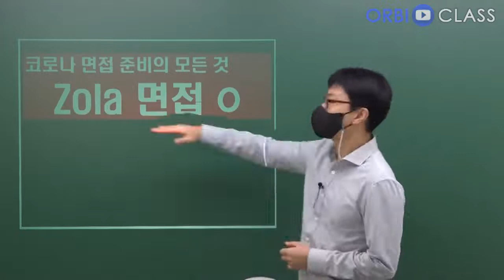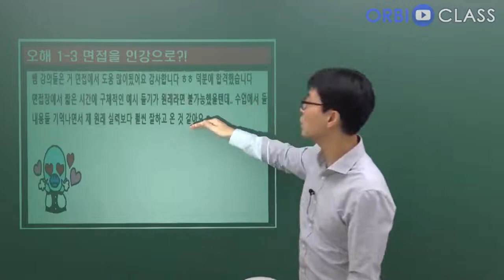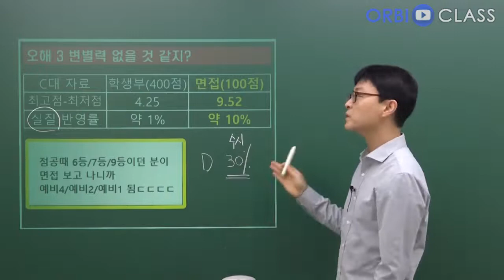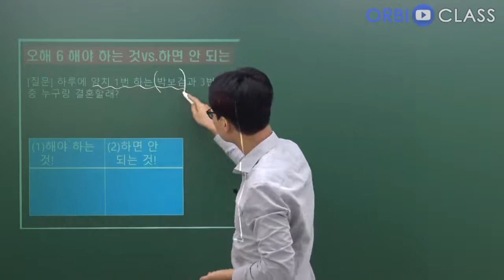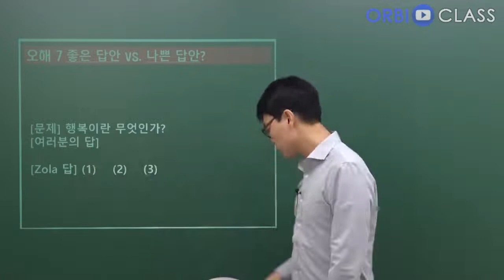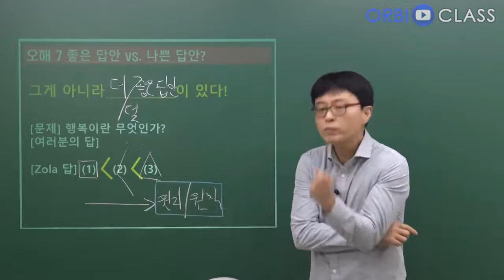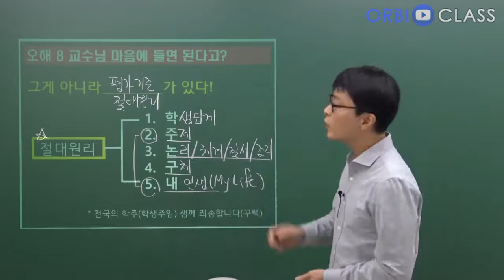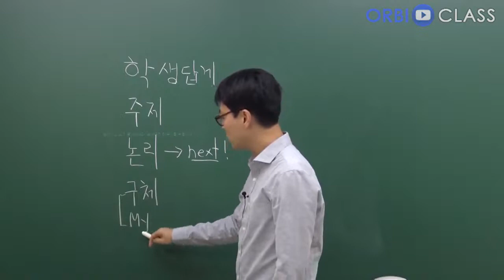[오르비 클래스] 불합격으로 이어지는 면접에 대한 오해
면접에 준비에 필요한 모든 것을 무료로 만나자!

[무료] Zola 면접 O - 코로나 면접 준비의 모든 것